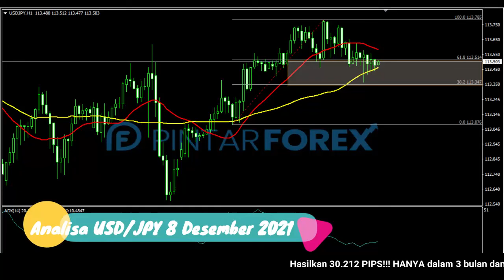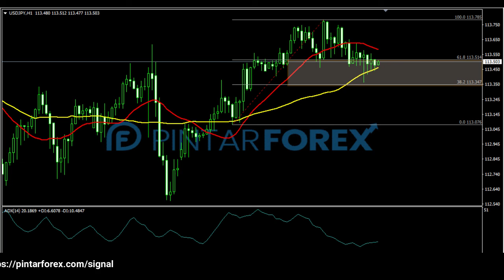🔴 LIVE: Analisa Forex Hari Ini 8 Desember 2021 Waspadai USD-JPY Sedang Berkonsolidasi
"Analisa Forex Hari Ini 8 Desember 2021 Waspadai USD-JPY Sedang Berkonsolidasi